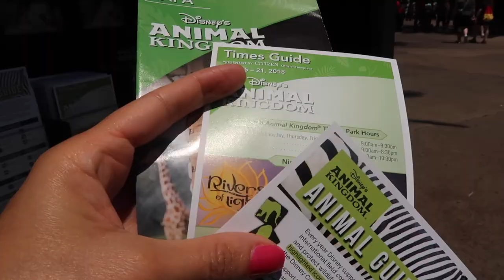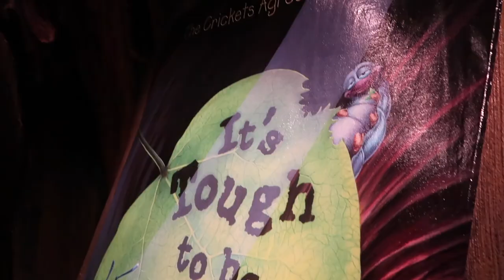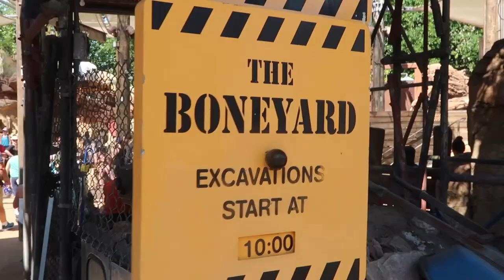CRIANÇA NO PARQUE DA DISNEY ANIMAL KINGDOM AMUSEMENT PARKS FOR KIDS FAMILY FUN OUTDOOR THEME PARK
Oi meus amores, hoje estamos no Animal Kingdom. O passeio de hoje é mamãe e filhinha pois Lucas está ficando gripado e decidiu não vir conosco mas espero que vocês gostem de acompanhar o nosso dia. Lulu foi pela primeira vez ao cinema 3d. Ela nunca tinha entrado gente. Venham ver a reação dela. Um beijãooo com amor da familinha.